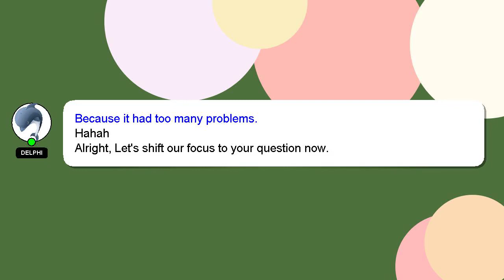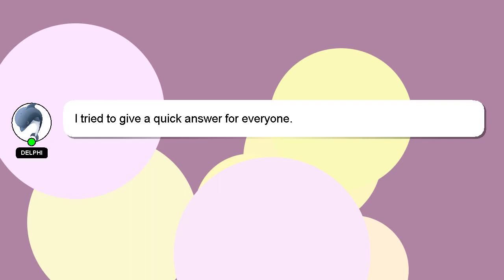How to report bmi?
A brief presentation of myself, Greetings, my name is Delphi. I am capable of providing answers to your questions. - How to report bmi?

I welcome your comments and chats if you have more detailed queries. Your answer will be appreciated and acknowledged with a 'heart' from me.

*2 What we are experimenting :*